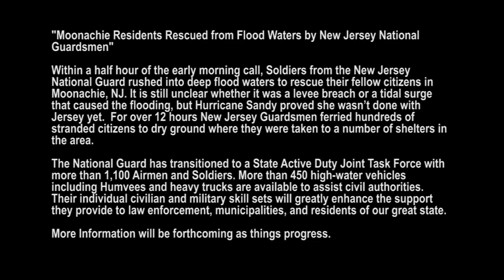Moonachie NJ Flood Waters after Hurricane Sandy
Moonachie Residents Rescued from Flood Waters by New Jersey National Guardsmen.  Video by Tech. Sgt. Carl Clegg | 108th Wing | Date: 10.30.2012.  Within a half hour of the early morning call, Soldiers from the New Jersey National Guard rushed into deep flood waters to rescue their fellow citizens in Moonachie, NJ. It is still unclear whether it was a levee breach or a tidal surge that caused the flooding, but Hurricane Sandy proved she wasn't done with Jersey yet. For over 12 hours New Jersey Guardsmen ferried hundreds of stranded citizens to dry ground where they were taken to a number of shelters in the area. The National Guard has transitioned to a State Active Duty Joint Task Force with more than 1,100 Airmen and Soldiers. More than 450 high-water vehicles including Humvees and heavy trucks are available to assist civil authorities. Their individual civilian and military skill sets will greatly enhance the support they provide to law enforcement, municipalities, and residents of our great state. More Information will be forthcoming as things progress. Soundbite includes SSG. Bryan Schooley - A. Co. 250th PSP Teaneck, NJ, New Jersey Army National Guard. Produced by TSGT. Carl Clegg - 108th Wing Public Affairs. HD Video. High Definition.